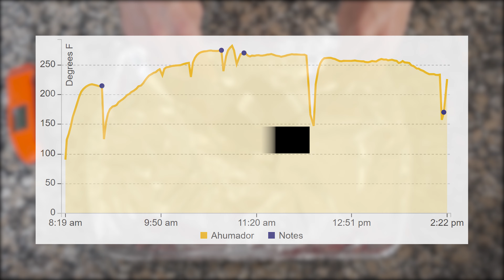Lo que vendría siendo su desayunito Tico... Pero al humo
Para participar en la rifa del brisket:
• Vivir dentro de la GAM.
• Comentar en este video.
• Estar suscrito al canal.
• Estar al día con sus pagos municipales.

Contenido:
00:00 Introducción
00:41 Cocción de los frijoles y arroz.
02:05 Preparación (desde cero) queso fresco.
04:37 Preparación carne en salsa ahumada.
06:51 El Gallo Pinto
08:38 Probadita
11:32  ¡Ya déjenme (déjenmennnnn) comer tranquilo!